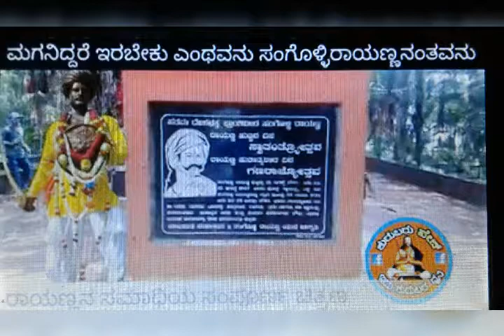Biralinga hosamani a somanala